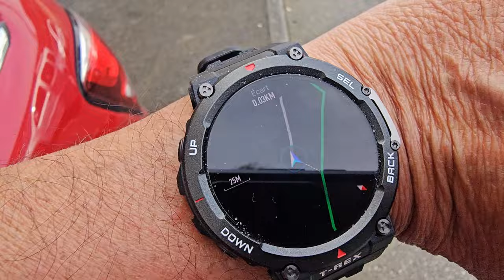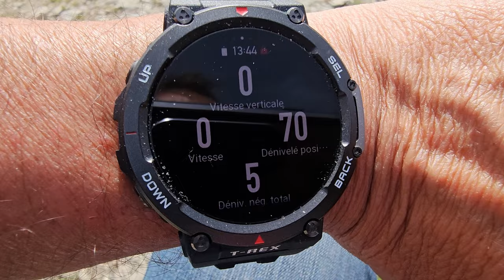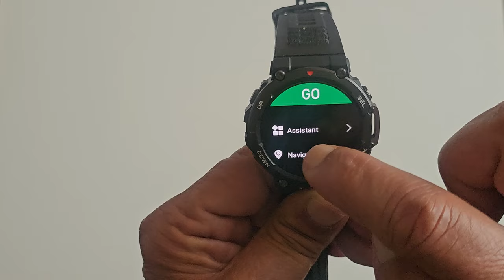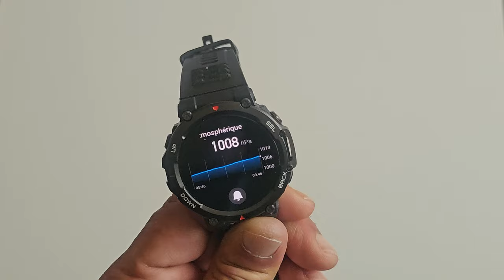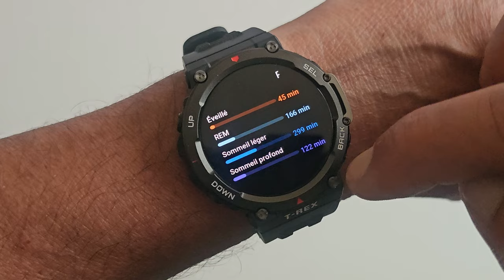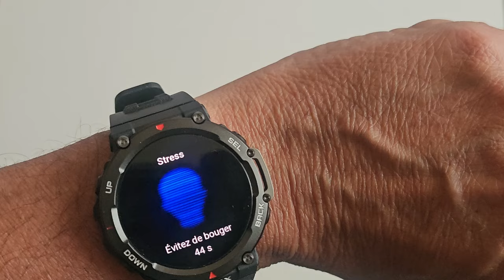Test montre connectée rando Amazfit T-Rex 2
Tu peux soutenir la chaîne avec ma cagnotte en ligne pour notre futur pélerinage au Japon, un grand MERCI par avance :